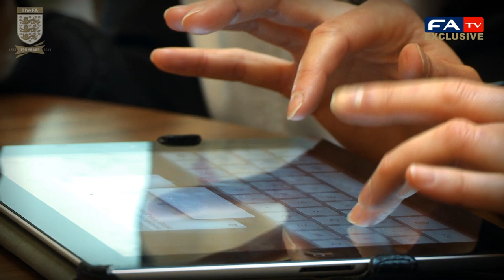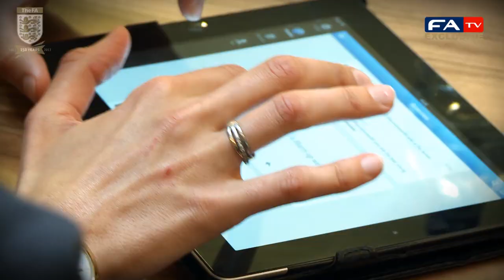England Lionesses Twitter Q and A ahead of Canada game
England Women's players Laura Bassett, Jill Scott and Ellen White answered fans questions ahead of their friendly against Canada.

The game against Canada will be streamed LIVE on FATV at falive.tv from 2.30pm on Sunday 7th April 2013